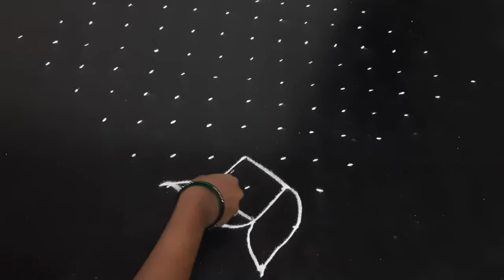margali matham special kolam //மார்கழி மாத கோலம் 15 *1 dots